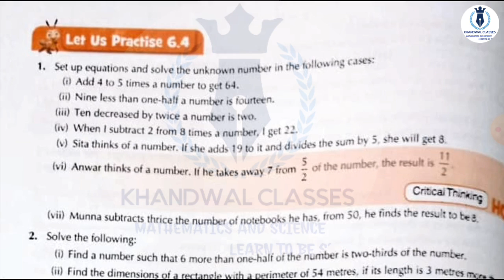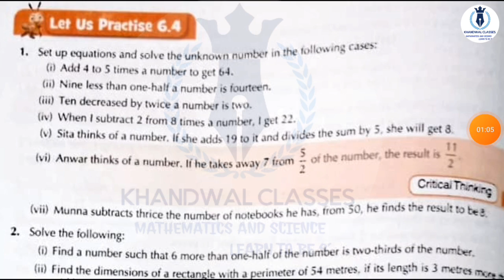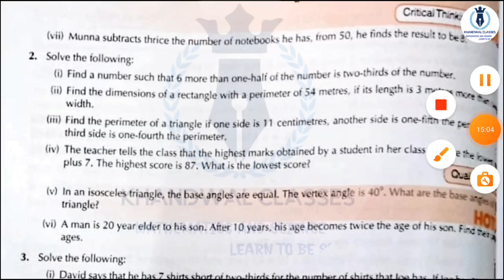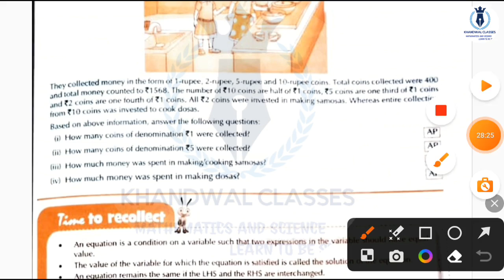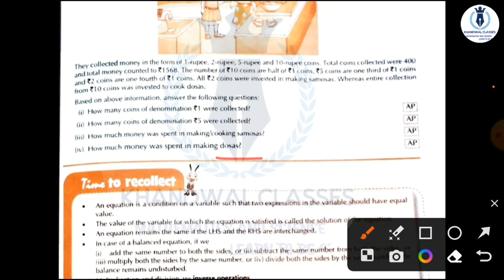Learnwell smart Maths Class 7 Unit 6 Ex 6.4 Solutions| Class 7 learnwell maths Ex 6.4 Solutions Pdf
KHANDWAL CLASSES